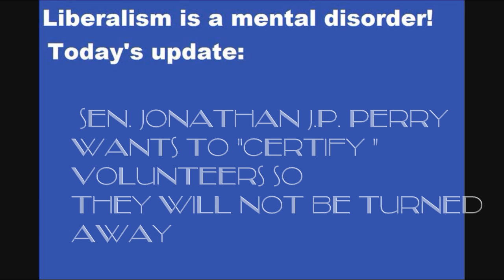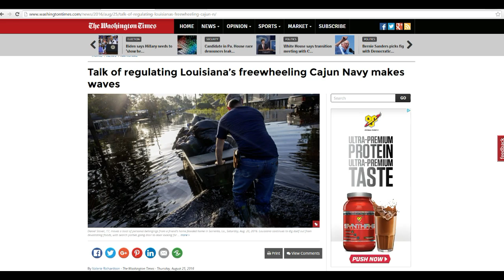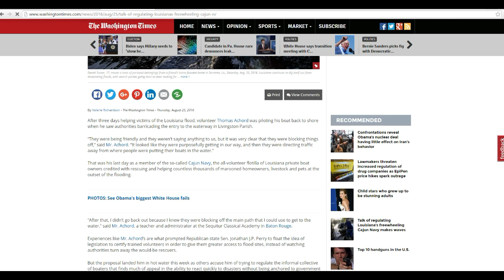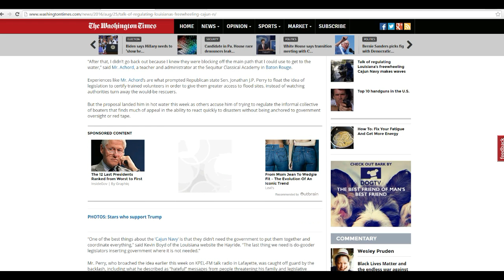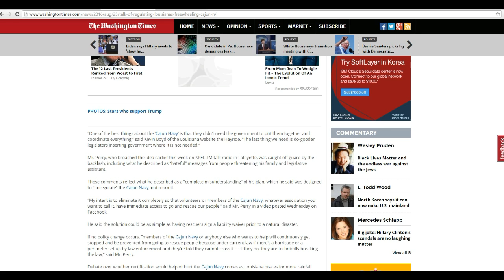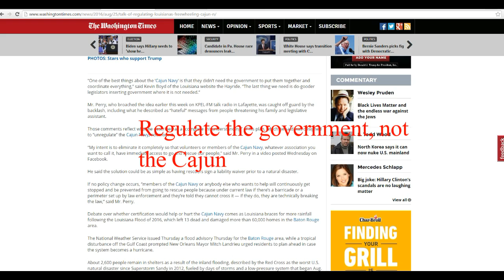Government turns away Cajun recuers in Louisiana floods-- shame!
A republican lawmaker wants to unregulate the Cajun Navy (which is not regulated now) by regulating them, certifying them as rescuers. The Cajun Navy, a collection of private boaters, rescued thousands during Louisiana's floods-- before the government moved in and prevented them from helping by blocking off  waterways. This is your government at work-- intentionally impeding people from helping their neighbors so they can look like knights in shining armor, riding in to the rescue. Then they say that they want to unregulate the Cajun Navy by regulating them, when they are not regulated in the first place.